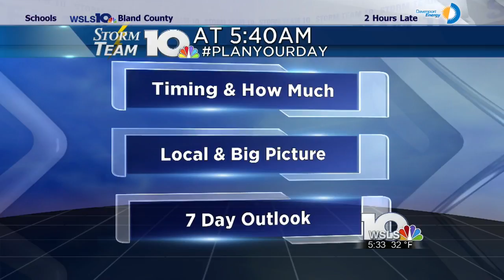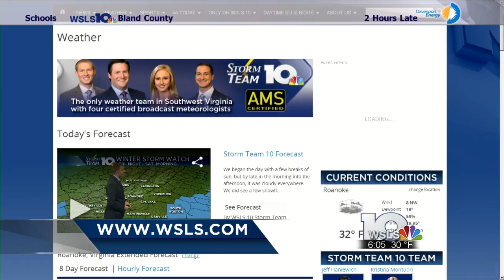WSLS 10 Virginia Today